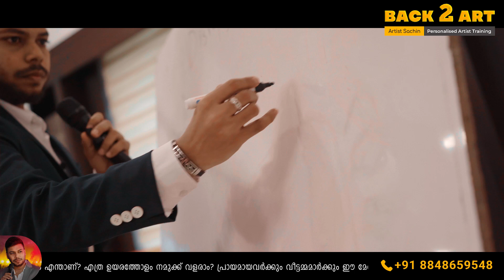ആർട്ടിസ്റ്റുകൾക്ക് ഒരു പുതിയ വേദി | Artist Training